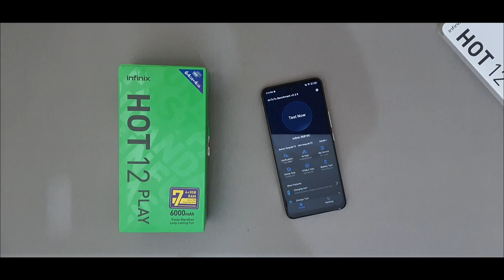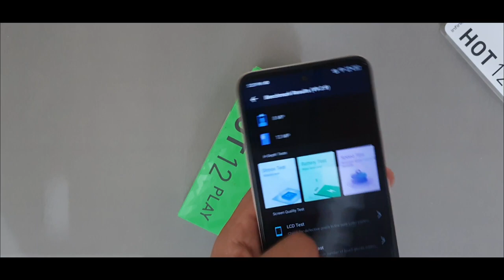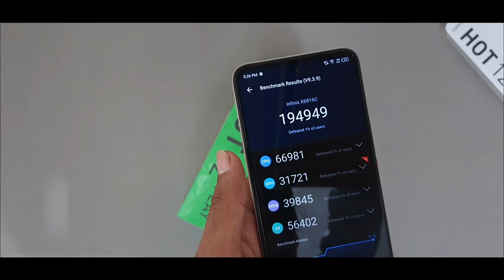Infinix Hot 12 Play - ANTUTU BENCHMARK | Unisoc T610 antutu scores | Hot 12 Play Antutu Score!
Hello Friends
                 Today I am going to show you Infinix Hot 12 Play - ANTUTU BENCHMARK |  Unisoc T610 antutu scores | Hot 12 Play Antutu Score
         (The price of Hot 12 Play is 23,499 pkr and in this price
                 this is pne of the Best performance you can get)